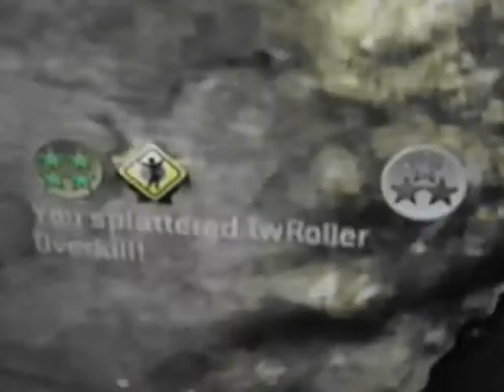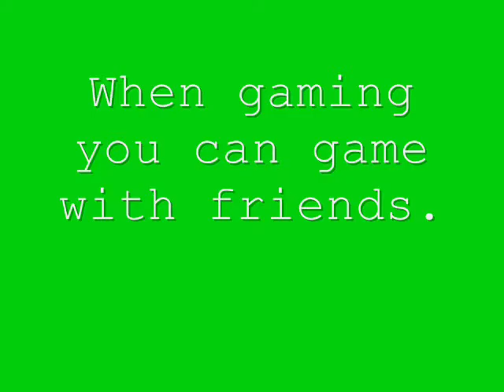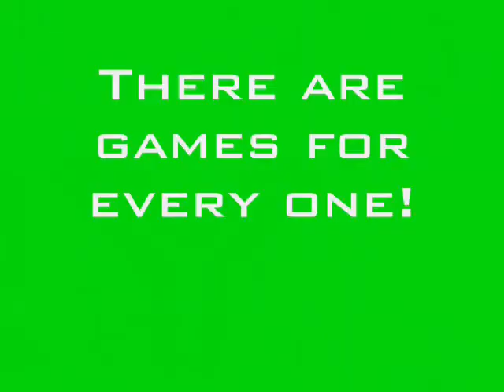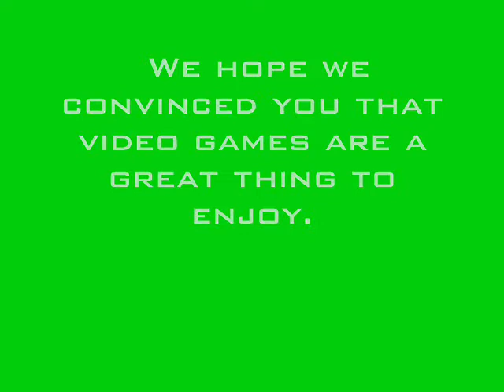Video games in regulation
This is a school project about video games